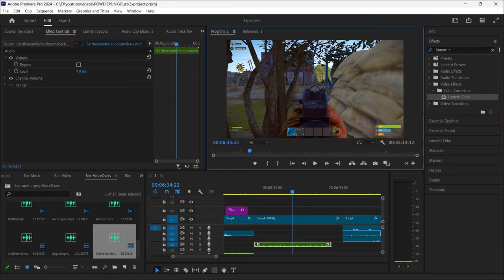We came back to rust...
Played some RUST after a year of forgetting the pain.

00:00 - Starting
00:56 - Building
02:46 - Grinding
04:17 - PVP
16:40 - Extra